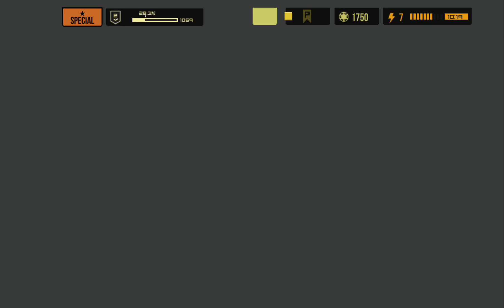Sierra 7 - Surprisingly good game |promotion to rank 3 gameplay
testing out Sierra 7 mobile,I enjoyed this one, but the sensitivity is something you will have to adjust to get very good at this game .